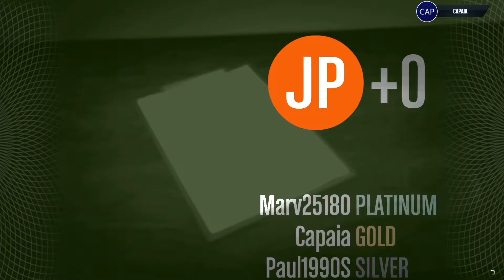Prison Break Setup - Station [GTA 5 Online] Criminal Mastermind Challenge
Friends in video:
Paul1990s
Marv25180
Mini975 (Roy)

Rockstar Games ®

Please Ignore or flag spam, negative, or hateful comments. We're here to have a good time. :D